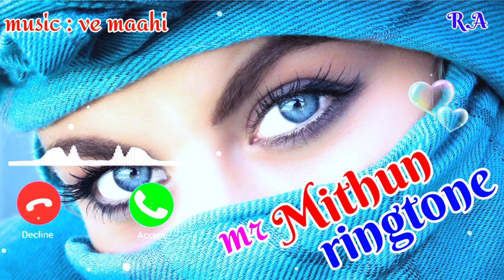Mr Mithun Pickup The Phone, Ringtone || Mithun Name Ringtone || New Ringtone || Free Ringtone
Hello friends, in this youtube channel you will get all name ringtones.

phone ringtone no copyright
no copyright ringtone
no copyright
NCS
NCS ringtone music
no copyright ringtone music
ncm, ncs ringtone music
ncs heartbeat

You can download this music by closing your eyes.✨✨

channel name:- cfm ringtones

Shere

✨✨✨✨✨ thanks ✨✨✨✨✨